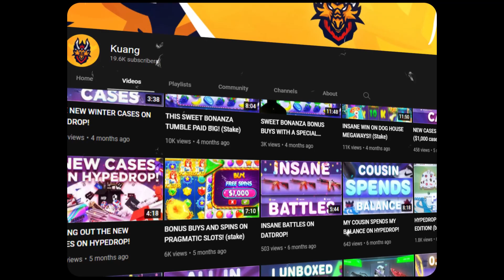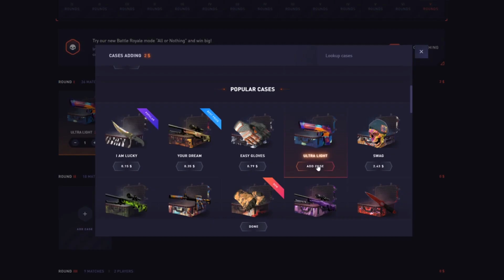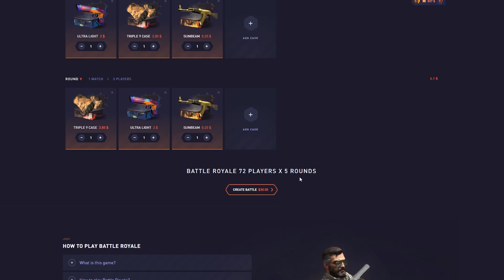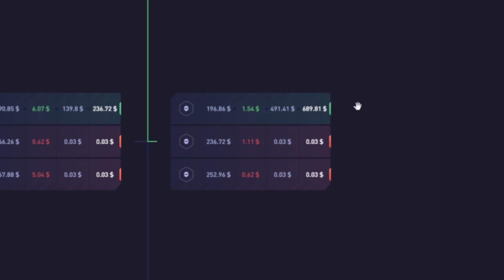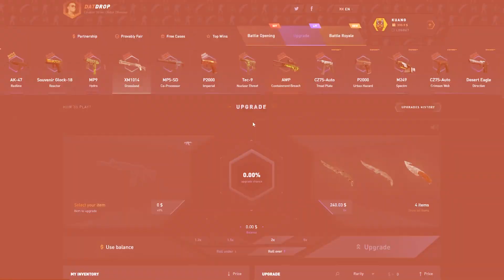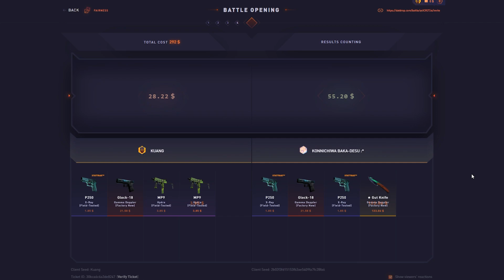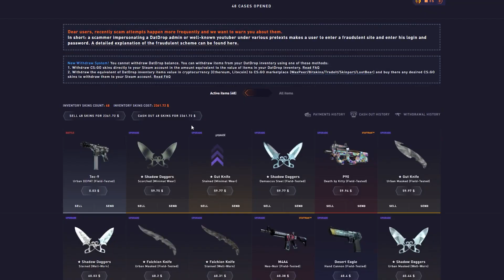WE HIT A LUCKY 1.11% UPGRADE ON DATDROP!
We decided to go all-in on Datdrop with our remaining balance for 1.11% and we got extremely lucky!

Edited by:  @saneditt
Thumbnail by:  @sheezer ​